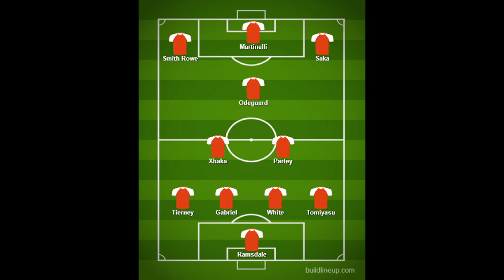Arteta could turn to Arsenal academy youngster for Tierney replacement